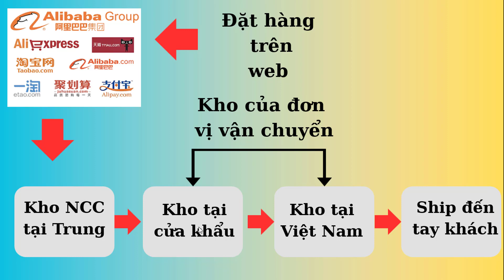Quy trình vận chuyển hàng từ trung quốc về Việt Nam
Khoá học "nhập hàng tốt chốt vạn đơn" dành cho người không biết tiếng trung vẫn làm được
Các bạn xem thêm thông tin khoá học tại link sau:
SĐT hỗ trợ: 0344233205 (có zalo)